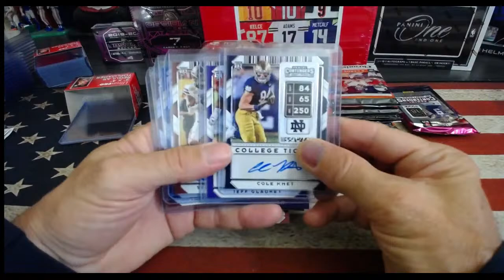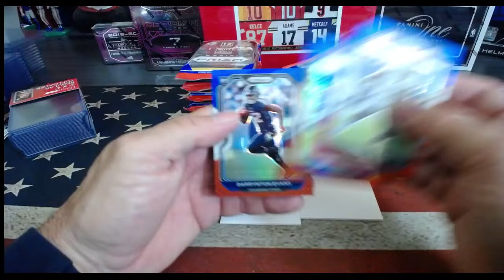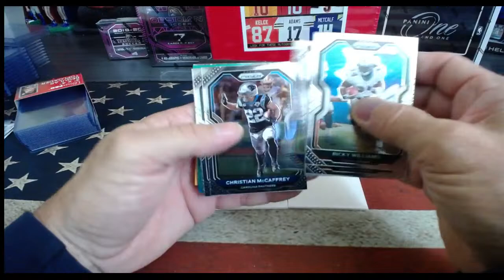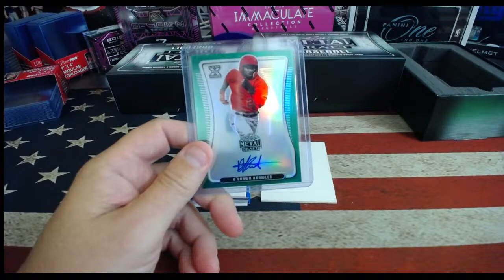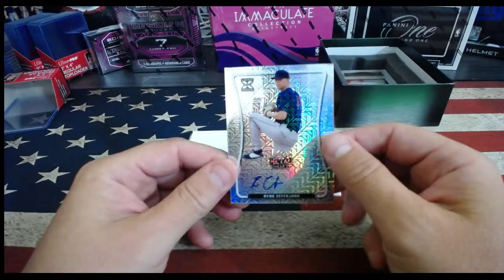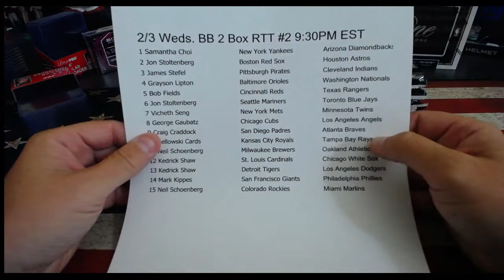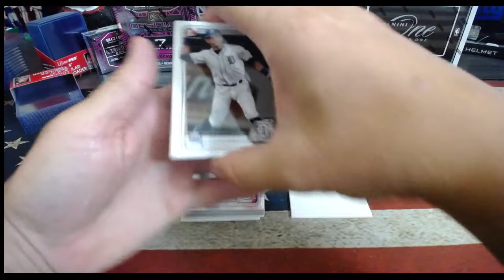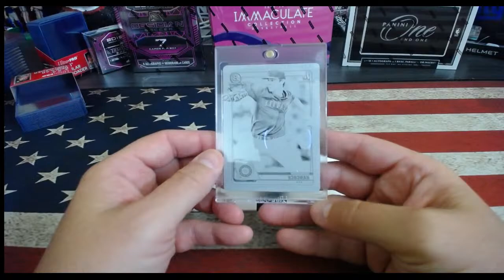*FB PYT CONT.*LEAF METAL 12* BOWMAN RTT*2/3/21